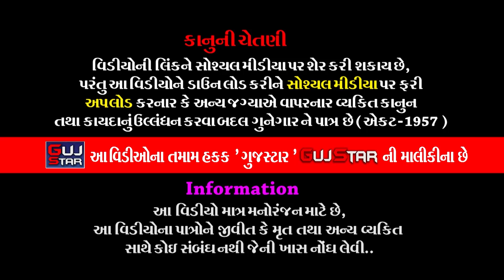કોટડામાં કનેસરાના પીર || 29 || Kotda Ma Kanesara Na Pir | કોટડા નાયાણી | રામામંડળ |Mansuriya Family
GUJSTAR  PRESENTING  :-

ALBUM :- Padaliya Parivar Ma Kanesara Na Pir
ARTIST :-  ALL   ARTIST OF BABA RAMDEV RAMAMANADAL -
                 KANESARADHAM
PALCE :- Mansukhbhai Ramjibhai Mansuriya
                Village - Kotda Nayani,  Dist.Morbi.
LABEL :- GujStar